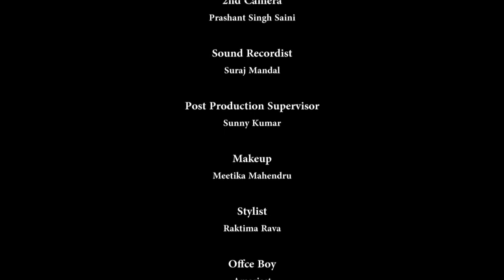A Wife Secret | A Heart Touching Hindi Short Film